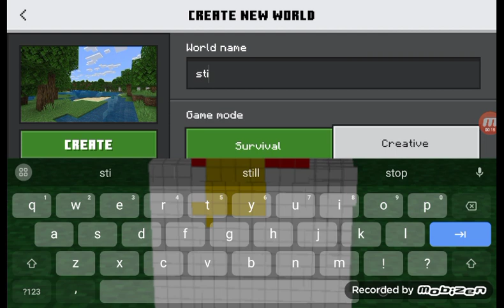stitch plays Minecraft part 1